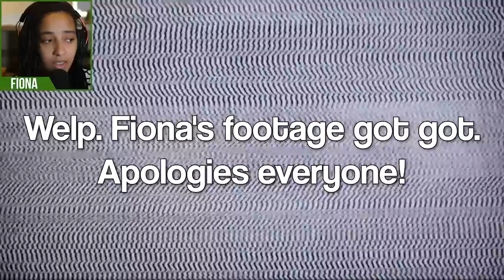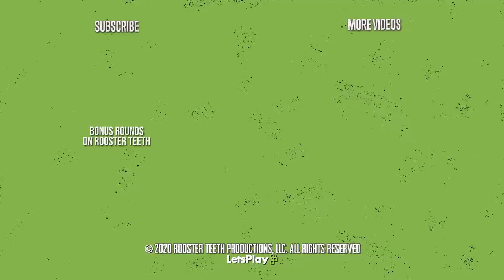Catching Imposters With a Nuclear Reactor - Gmod: TTT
Check out bonus rounds here!
It's the final Among Us map in Gmod: TTT! Can AH survive the traitors of Mira HQ?

Innocent Roles:
• Innocent - No special abilities or weapons. Must take out all Traitors to win.
• Detective - Has equipment to find out who the Traitors are.
• Mercenary - Can buy both Traitor and Detective's Equipment.
• Glitch - Looks like a Traitor to other Traitors. Cannot see who the Traitors are.
• Phantom - Haunts their killer on Death. If that person dies, the Phantom comes back to life.

Traitor Roles:
• Traitor - Can buy unique equipment and weapons. Must take out all Innocents to win.
• Hypnotist - Can revive dead players into Traitors.
• Assassin - Has one Innocent as their target. Does extra damage to that target and half damage to everyone else. Gets a new target when the current target dies.

Monster Roles:
• Vampire - Can briefly become invisible. Gets health from dead players.
• Zombie - Can kill other players with a knife and turn them into other Zombies.

Other Roles:
• Jester - Role is shown to Traitors. If they die, they win. Cannot do damage to other players. Cannot be hurt by environmental or fall damage.
• Swapper - Appears as Jester to Traitors. If they are killed, the killer dies and the Swapper is revived as the killer's role.
• Killer - Needs to be the last player standing. Will start smoking if they don't kill anyone.

Detective Only Weapons:
• Randomat 4000 2.0 - Adds a random effect to the current round.
• Golden Deagle - One hit kill on Traitors, but will kill the holder if they shoot an innocent.
• Taser - Rag dolls a player when shot.
• Lightsaber - Gives the user a Lightsaber and Jedi powers.
• Homerun Bat - Hits a player into the air.
• Health Station - Heals anyone that uses it (Can also be bought by Mercenaries)
• Grappling Hook - Allows the user to swing around the map
• Freeze Grenade - Freezes all caught in the blast radius
• Demonic Possession - Allows the placer to take over someone elses body
• The Portal Gun - Places 2-way portals on most surfaces

Traitor Only Weapons
• Boomerang - Insta-kill throwable weapon that returns to the user.
• Barnacle Gun - Places an invisible Barnacle on the ceiling.
• Spring Trap - Launches someone into the air.
• Mimic Spawner - Creates Mimic props that spawn and attack players
• Bear Trap - Lays down a bear trap trapping anybody that steps in it.
• Weeping Angel Gun - Spawns a Weeping Angel on a targeted player
• Bee Grenade - Explodes releasing a swarm of bees that attack all players
• Harpoon - A thrown weapon that can one-shot the target
• Explosive Health Station - Fake health station that explodes after minimal use.
• Death Faker - Creates a decoy body of the user.
• Minifier - Makes the user smaller with less health.